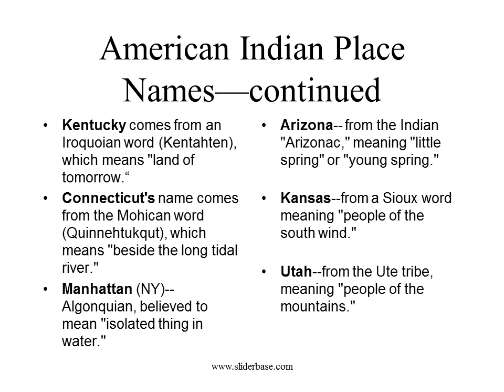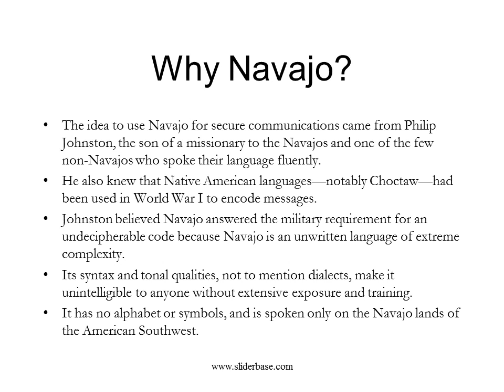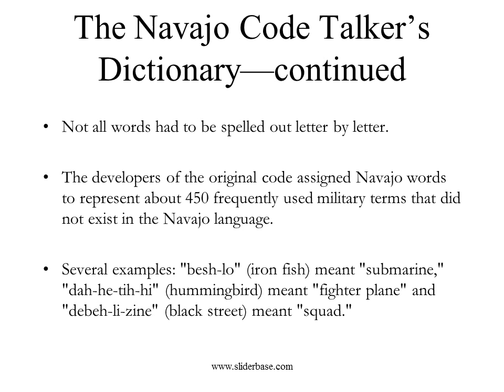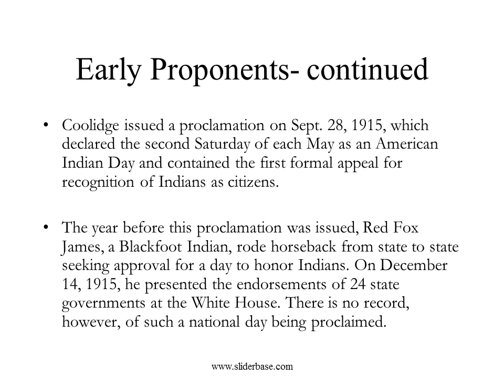Creation of Native American Heritage Month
Early Proponents
One of the very proponents of an American Indian Day was Dr. Arthur C. Parker, a Seneca Indian, who was the director of the Museum of Arts and Science in Rochester, N.Y. He persuaded the Boy Scouts of America to set aside a day for the "First Americans" and for three years they adopted such a day.
In 1915, the annual Congress of the American Indian Association meeting, formally approved a plan concerning American Indian Day. It directed its president, Rev. Sherman Coolidge, an Arapahoe, to call upon the country to observe such a day.

State Celebrations
The first American Indian Day in a state was declared on the second Saturday in May 1916 by the governor of N.Y. Several states celebrate the fourth Friday in September.
In Illinois, for example, legislators enacted such a day in 1919.
Presently, several states have designated Columbus Day as Native American Day, but it continues to be a day we observe without any recognition as a national legal holiday.

American Indian Place Names
Many American places have been named after Indian words. In fact, about half of the states got their names from Indian words

Navajo Code Talkers
The Navajo code talkers took part in every assault the U.S. Marines conducted in the Pacific from 1942 to 1945. They served in all Marine divisions, transmitting messages by telephone and radio in their native language—a code that the Japanese never broke.